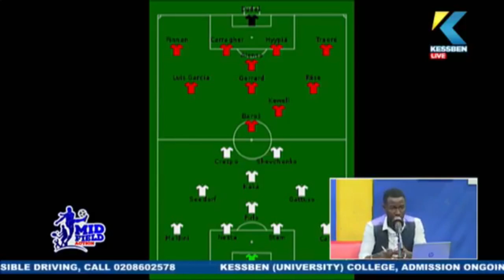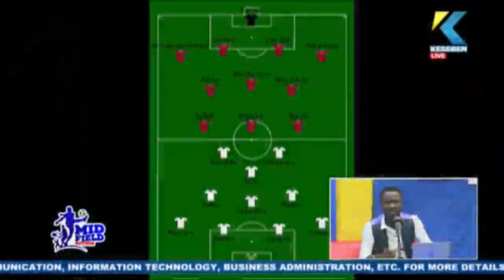UEFA Champions League: Watch the Foreign Sports News Analysis by Newton Lartey on Mid-Field Action